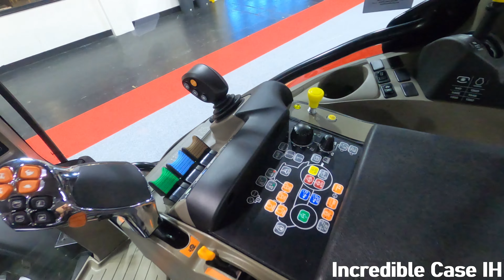2024 Case IH Vestrum 130 CVX Drive 4.5 Litre 4-Cyl Diesel Tractor (130 HP)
LAMMA Show 2024 - Birmingham National Exhibition Centre, West Midlands, England, United Kingdom - Wednesday 17th & Thursday 18th January 2024

2024 Case IH Vestrum 130 CVX Drive 4.5 Litre 4-Cyl Diesel Tractor (130 HP)